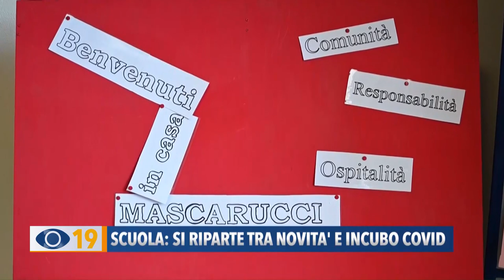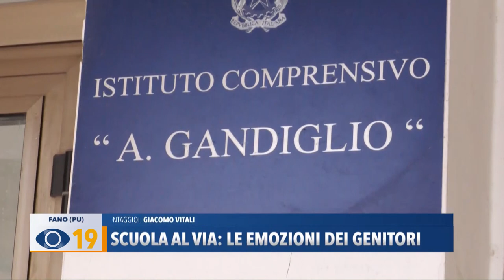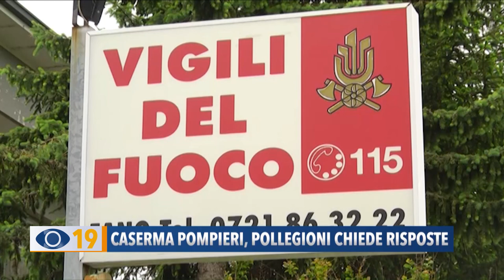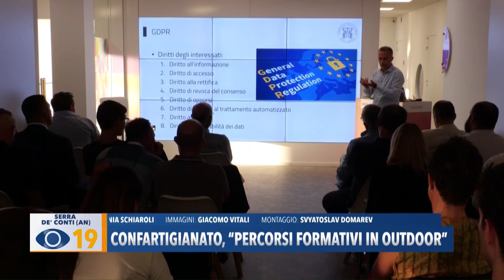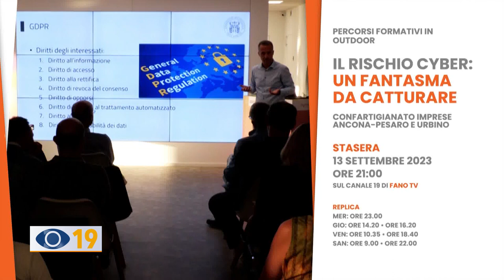Occhio alla Notizia 13 settembre 2023